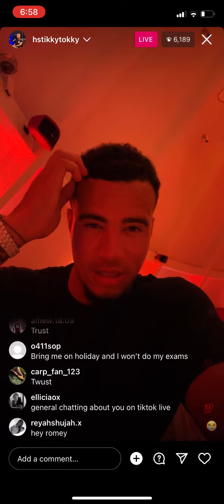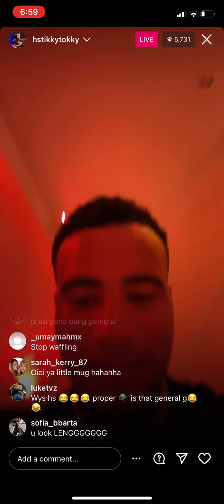HSTikkyTokky Instagram Live 25/04/23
HSTikkyTokky Insta Live 25/04/23 Give Away